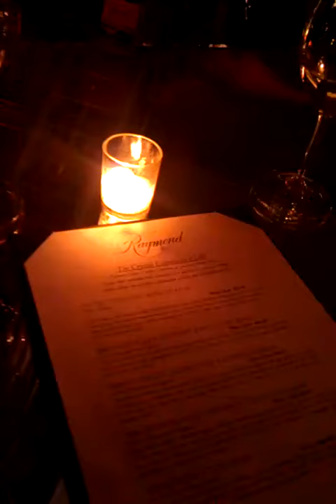Raymond Winery Napa Valley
A plethora of wine reviews from wines regions around the world.